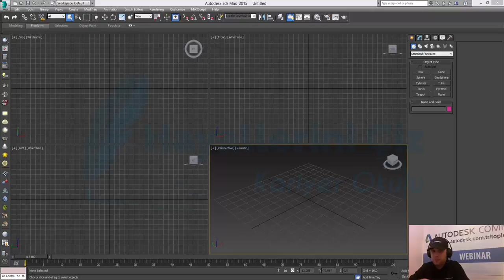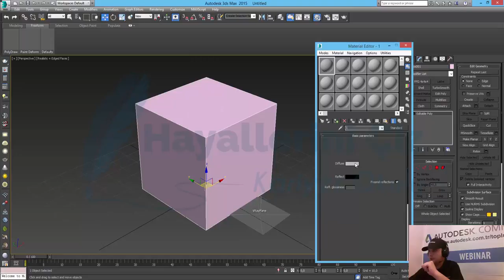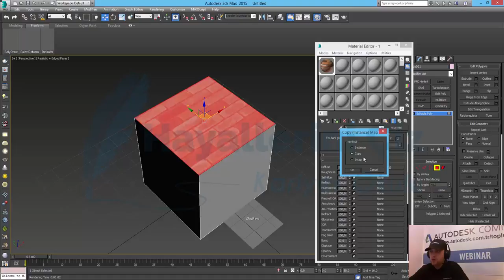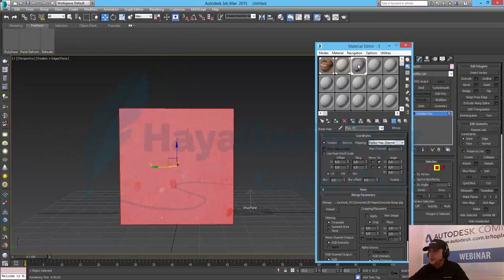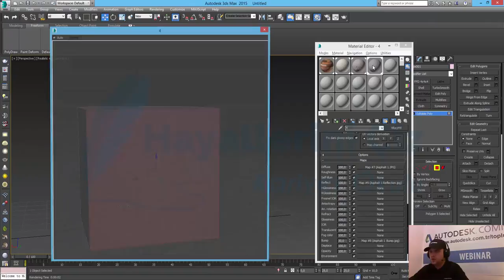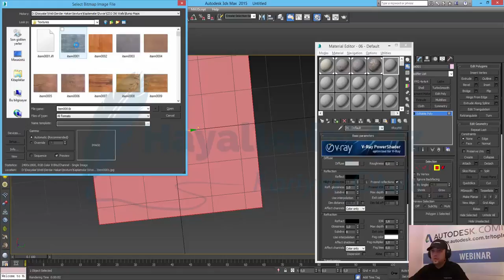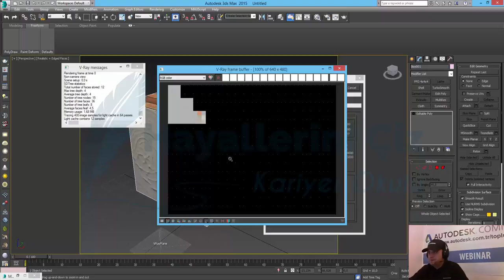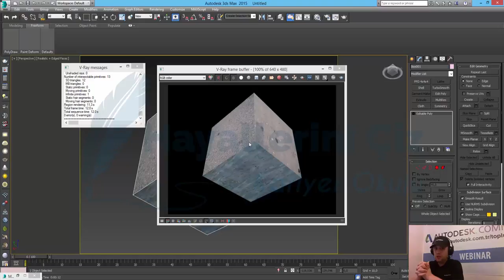3Ds Max'De Modellemiş olduğum Objennin her yüzeyine farklı texture atamak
3Ds Max'De Modellemiş olduğum Objennin her yüzeyine farklı texture atamak